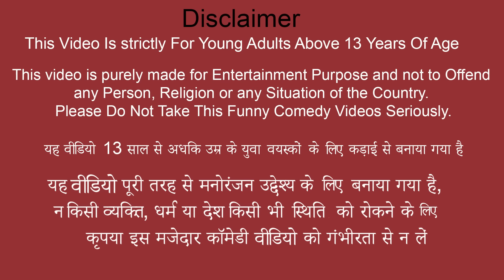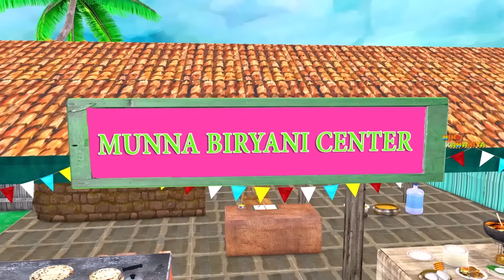विशाल मटका बिरयानी वाला Giant Pot Biryani Wala Comedy Video हिंदी कहानिय Hindi Kahaniya Comedy Video